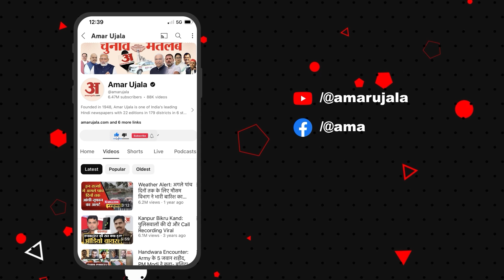Sitaram Yechury: 'सीताराम येचुरी बनना आसान नहीं' Manoj Jha ने जताया शोक | Bihar News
दिल्ली: CPI(M) महासचिव सीताराम येचुरी के निधन पर राजद नेता मनोज कुमार झा ने कहा, "...कुछ हफ्तों पहले मेरी उनसे मुलाकात हुई थी। 'आगे क्या करना है' उनका  हमेशा ये कहना... मैं समझता हूं कि समकालीन राजनीति में उनकी जैसी समझ बहुत कम लोगों के पास थी... संविधान की समझ... अभी लालू यादव का फोन आया... जब चुनाव के नतीजे आते थे और अच्छे नहीं होते थे तो वे कहते थे कि चुनाव ही तो हारे हैं, हौसला थोड़े ही हारे हैं... सीताराम येचुरी बनना आसान नहीं है।"